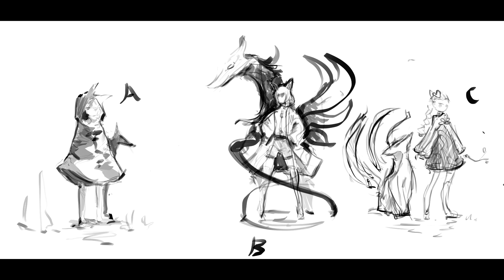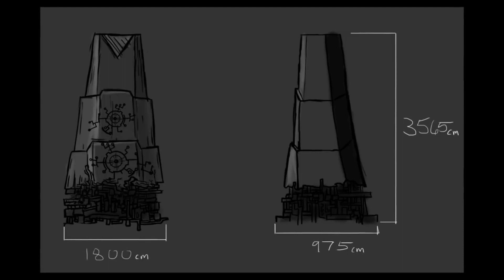Phoenix Rising - State Of The Game Maio 2018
Mais detalhes e novidades foram mostrados no SOTG de maio, neste vídeo eu falo um pouco sobre tudo isso. :D